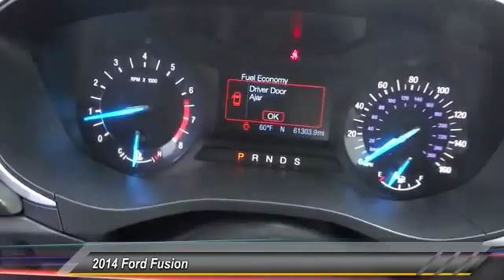2014 Ford Fusion GARDEN GROVE,SANTA ANA,TUSTIN,ANAHEIM,ORANGE COUNTY VU1456R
2014 Ford Fusion 4dr Sdn SE FWD

VOLKSWAGEN OF ORANGE PROUDLY SERVING GARDEN GROVE, SANTA ANA, TUSTIN, ANAHEIM, ORANGE COUNTY, AND SURROUNDING SOUTHERN CALIFORNIA LOCATIONS. THIS OXFORD WHITE 2014 Ford FUSION IS EQUIPPED WITH A 4 Cylinder Engine, AUTOMATIC TRANSMISSION, AND RECEIVES AN ESTIMATED 22 City/34 Hwy MPG. 2014 Ford FUSION 4dr Sdn SE FWD Bluethooth Wireless / Hands-free, Mp3, and Clean Carfax. What a fantastic deal! A great deal in Orange! If you've been longing to find the perfect 2014 Ford Fusion, well stop your search right here. This terrific car is the one-owner specimen that is sure to dazzle. This outstanding Ford Fusion would look so much better waiting for you in your driveway instead of sitting here idly on our lot. As usual, it's ready...Come and get it! To see more quality vehicles like this one, click right Stock #: VU1456R | VIN: 3FA6P0H73ER359721 | 2014 Ford Fusion 4dr Sdn SE FWD SECURITY SYSTEM TRACTION CONTROL Volkswagen of Orange